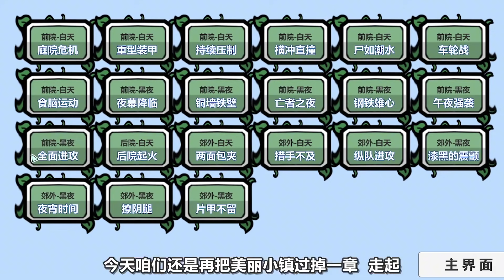板娘小薇：第一次見這麽淡定的二爺，手都被打掉了還在看報紙？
The first time I saw such a calm second grandfather, the hand was knocked off and still read the newspaper?